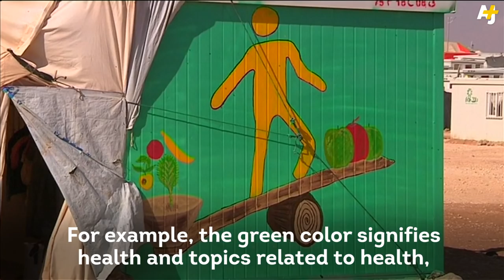Syrian Refugees Repaint The Zaatari Camp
Syrian refugees residing in the largest camp in Jordan,  the Zaatari camp, are drawing a number of paintings on the caravans to beautify the camp and bring color into their lives.